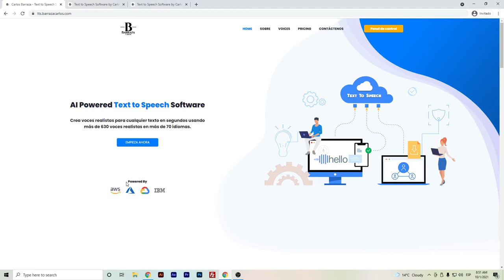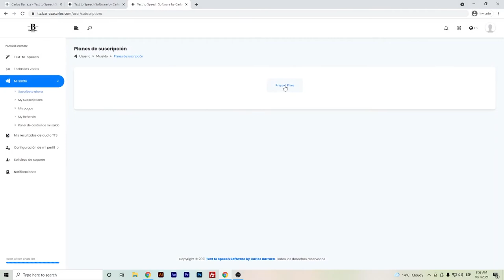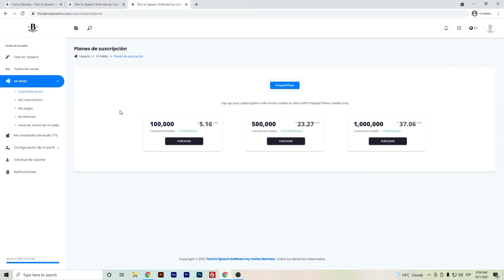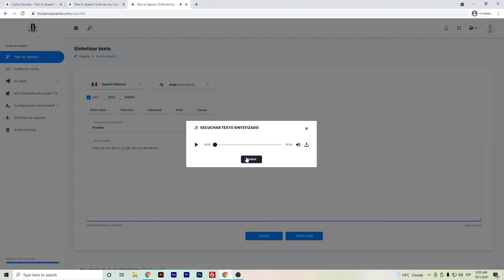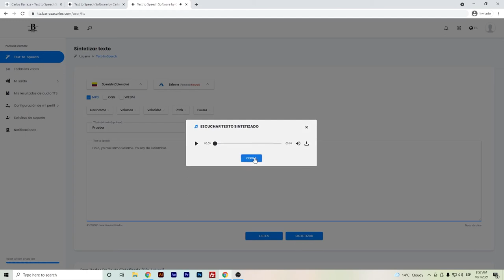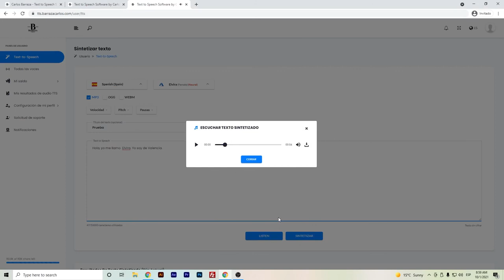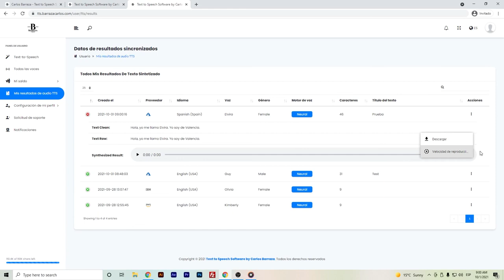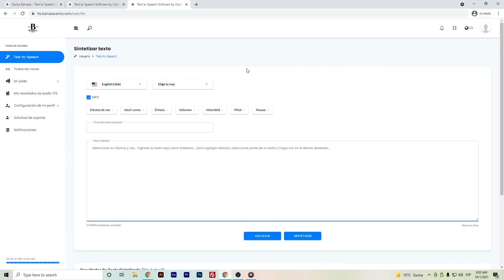⭐ Software de Texto a Voz en Español | Voces de México, Colombia, Argentina y España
Hola Youtubers,

En este video muestro mi software de Texto a Voz, que como lo dice su nombre y de manera sencilla para explicarlo, convierte el texto a voz.

Este software de Texto a Voz es un puente entre los grandes proveedores de la nube como lo son Amazon Web Services, Google Cloud Platform, Microsoft Azure e IBM.

Puedes obtener acceso a una gran variedad de idiomas con nuestro software de texto a voz. El software tiene poco más de 70 idiomas, 630 voces y acentos.

El uso de la tecnología Text-to-Speech de múltiples nubes ofrece la ventaja de encontrar la mejor voz y el mejor acento disponible que se adapte a tus necesidades.

Espero este software se convierta de utilidad para los creadores de contenido.

Por el momento está en su versión V1.02 y espero que con el tiempo vaya mejorando y si hay fallas, favor de comentarlas.

De igual forma agradecería sus opiniones y reviews.

Mil Gracias!

Carlos Barraza

Línea de tiempo del video de Software de Texto a Voz en Español para que puedas adelantar a tu sección de interés.
00:00 - Software de Texto a Voz en Español
00:35 - Voces de Software de Texto a Voz
01:30 - Plataforma del Software TTS
03:15 - Voz de México
04:25 - Voz de Colombia
05:20 - Voz de Argentina
06:25 - Voz de España
08:25 - Opinión Final TTS